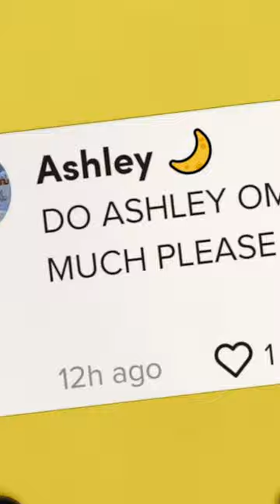Real magic - Ashley, Neale and Albert ambigrams!